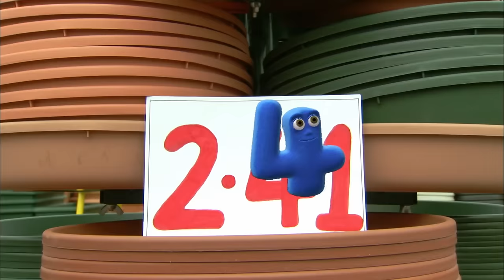May The Fours Be With You | Numberjacks | Season 1, Episode 26 | ZeeKay British Cartoons